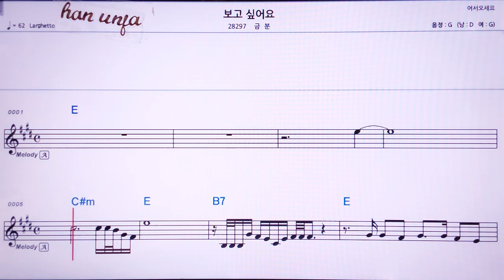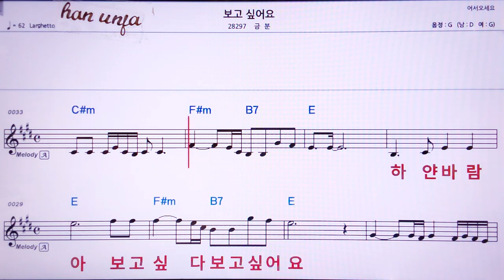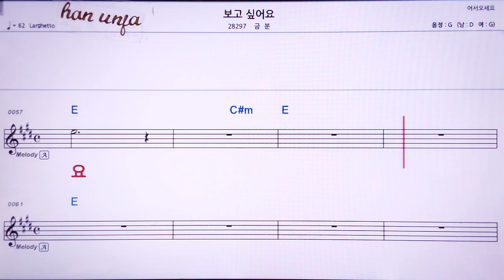💖보고싶어요/금분 👍MR,유투브 노래방, 가라오케, 악보, 코드, 가사 ,Karaoke,반주